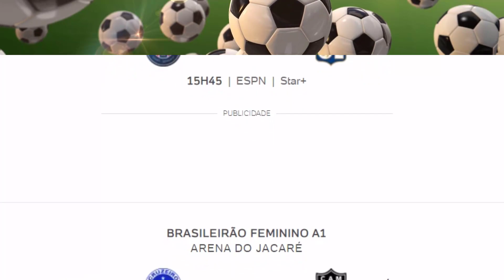️⚽️JOGOS DE HOJE 02/04/2023 | Campeonatos Estaduais | Amistosos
Confira os jogos de hoje 02/04/2023